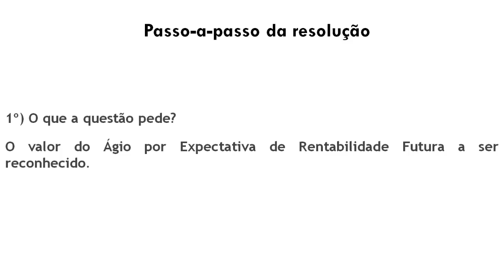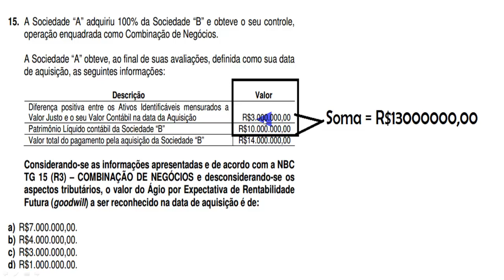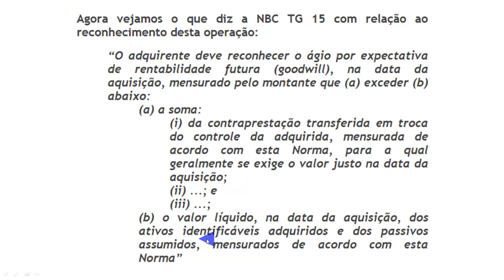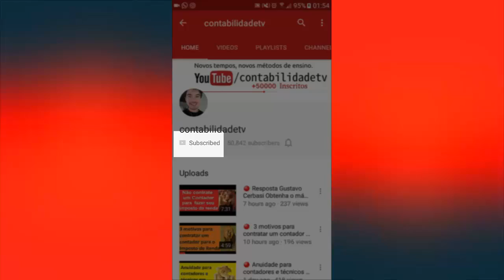🔴 NBC TG 15 (R3) – COMBINAÇÃO DE NEGÓCIOS - Questão 15 - Exame de Suficiência CFC 2017.1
15. A Sociedade “A” adquiriu 100% da Sociedade “B” e obteve o seu controle,
operação enquadrada como Combinação de Negócios.
A Sociedade “A” obteve, ao final de suas avaliações, definida como sua data
de aquisição, as seguintes informações:
Descrição Valor
Diferença positiva entre os Ativos Identificáveis mensurados a
Valor Justo e o seu Valor Contábil na data da Aquisição R$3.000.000,00
Patrimônio Líquido contábil da Sociedade “B” R$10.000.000,00
Valor total do pagamento pela aquisição da Sociedade “B” R$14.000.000,00
Considerando-se as informações apresentadas e de acordo com a NBC
TG 15 (R3) – COMBINAÇÃO DE NEGÓCIOS e desconsiderando-se os
aspectos tributários, o valor do Ágio por Expectativa de Rentabilidade
Futura (goodwill) a ser reconhecido na data de aquisição é de:
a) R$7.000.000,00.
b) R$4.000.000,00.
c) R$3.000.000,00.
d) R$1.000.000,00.